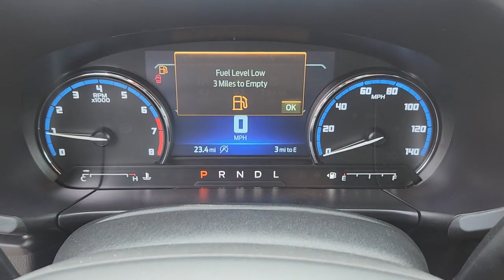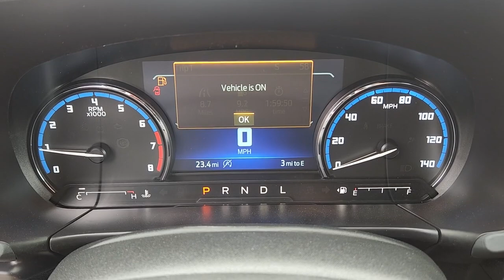2023 FORD BRONCO_SPORT Las Vegas, Henderson, Boulder City, Willow Branch, Nelson, NV 23T0437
AREA 51 New 2023 FORD BRONCO_SPORT OUTER BANKS available in Las Vegas, Nevada at Gaudin Ford. Servicing the Henderson, Boulder City, Willow Branch, Nelson, NV area.

Gaudin Ford
6625 West Roy Horn Way

2023 Ford Bronco Sport Outer BanksbrbrArea 51brbrbrWe have been serving the community since 1922 we invite you to visit our store and see our large inventory of Cars SUVs and Trucks.